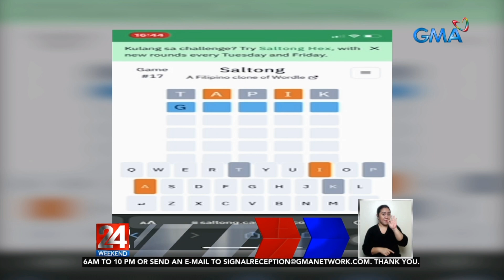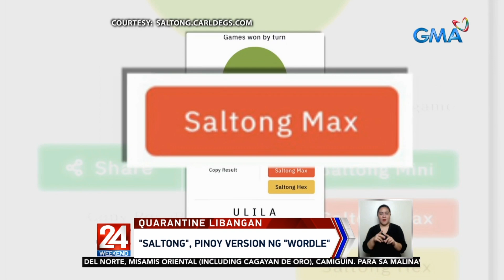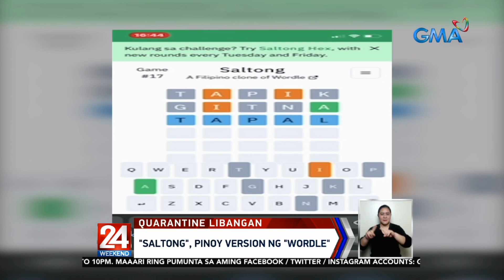Online word game na "Wordle" na patok sa mga netizen, may Pinoy version na | 24 Oras Weekend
Patok sa mga netizen ngayon ang online word game kung saan huhulaan ang isang English word na may 5 letra. Pero alam n'yo bang may Filipino version niyan?

24 Oras is GMA Network’s flagship newscast, anchored by Mike Enriquez, Mel Tiangco and Vicky Morales. It airs on GMA-7 Mondays to Fridays at 6:30 PM (PHL Time) and on weekends at 6:00 PM.